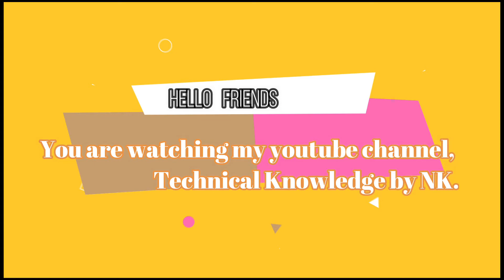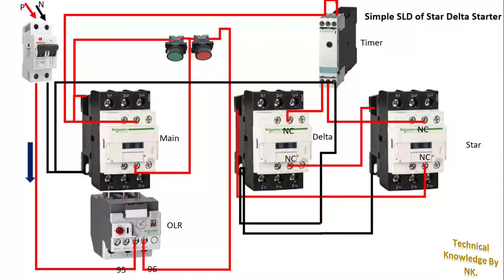What is star and delta?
Why is star-delta used?
How does a star-delta work?
Where is Star-Delta used?
What is star-delta voltage?
Is Delta a DC or AC?
Is Delta high or low voltage?
Why is Delta high voltage?

Other Queries Solved
1) star-delta concept
2) star delta starter control circuit
3) star delta motor connection
4) Basic electrical knowledge
5) electrician theory
6) electrical fresher job knowledge
7) electrical video in Hindi
8) star-delta panel repairing
9) Star Delta in Hindi